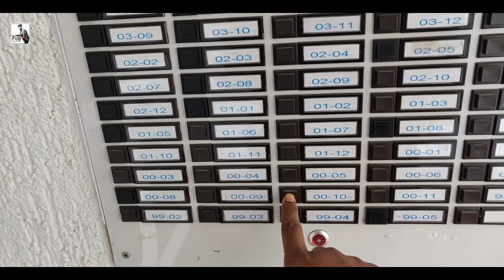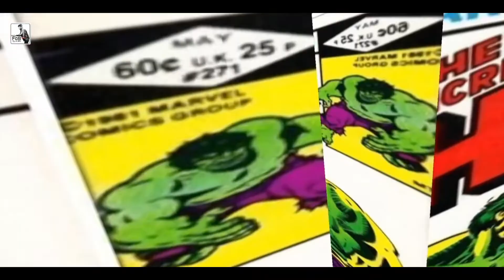the Introduction | Ep- 02 | mr.FoB || Quarantine Vlogs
Oka sari 1000 subscribers ochina ventaney mi andarki oka chinna suprise...

Eh episode lo mana abbayi em chesado chusseyandi. Video introduction ki em em edit chesado chusthey shock ayi shake avtharu.

Nachithey like cheyndi
Emmana cheppali anipisthey comment cheyandi...
Navvu aaapukolekapothey share cheseyandi oka 10 mandini navichandi...